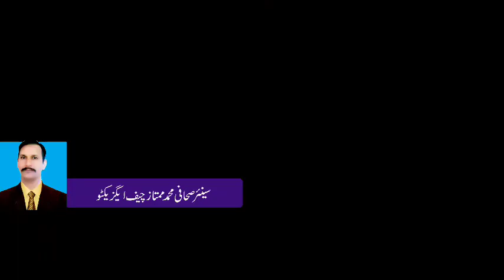*ڈی آئی جی انویسٹی گیشن کامران عادل کی زیر صدارت اینٹی وہیکلز لفٹنگ سٹاف کا اجلاس،*ام ڈویژنل انچار